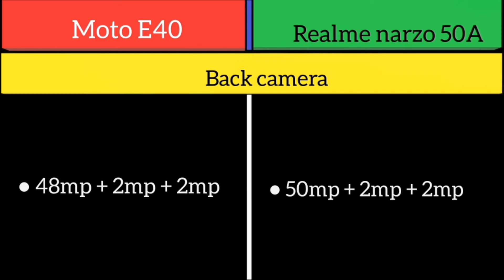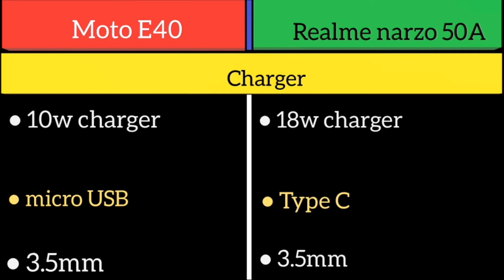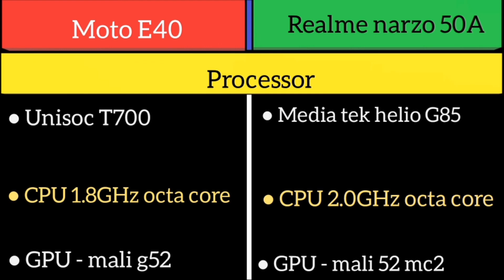Moto E40 Vs Realme narzo 50A